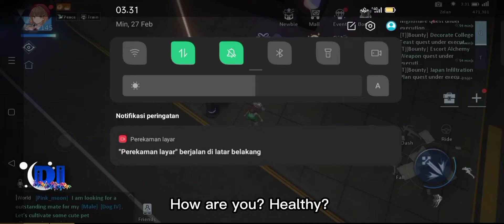Extreme Parkour at Zelan - DRSEA